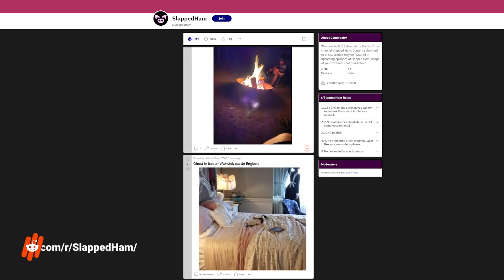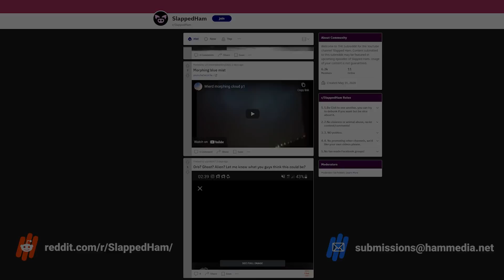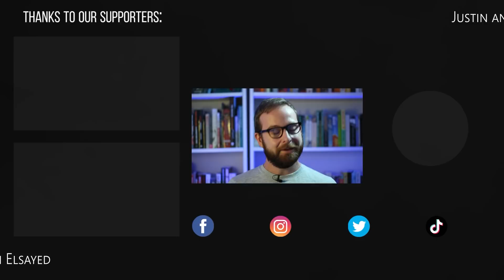These Creepy Videos Will Make You Nope on Outta Here!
From a creepy video of man surrounded by snakes to footage that might show a ghost in a museum, these creepy videos will make you nope on outta here!

1.